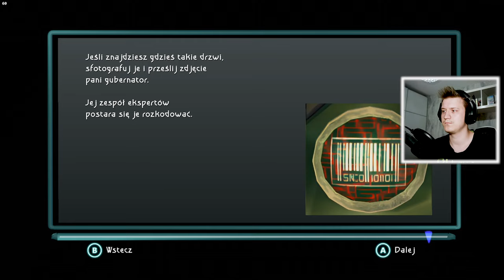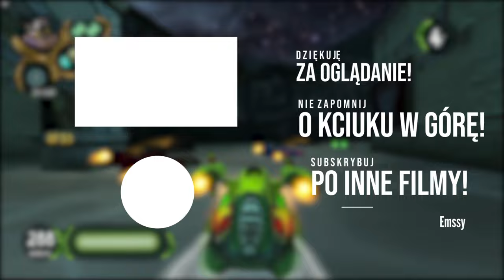KTO MÓWI PRAWDĘ? | Beyond: Good & Evil Remastered [#3] [PL]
Dwie strony. Dwie opinie. Kto mówi prawdę?

❤️- Polski gameplay Beyond / Good and Evil❤️
❤️- Zagrajmy w Beyond / Good and Evil❤️
❤️- Let's play Beyond / Good and Evil❤️
❤️- Gameplay Beyond / Good and Evil❤️
❤️- Beyond gameplay PL /Good and Evil gameplay pl❤️

💬Title: KTO MÓWI PRAWDĘ? | Beyond: Good & Evil Remastered [#3] [PL]💬